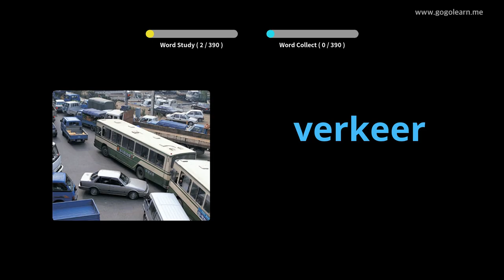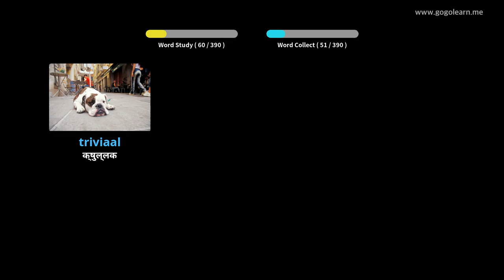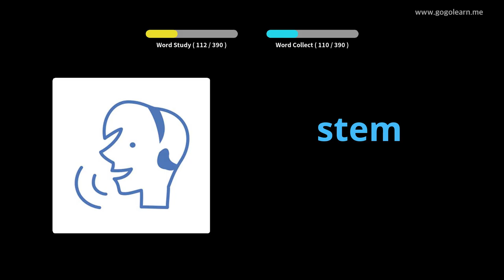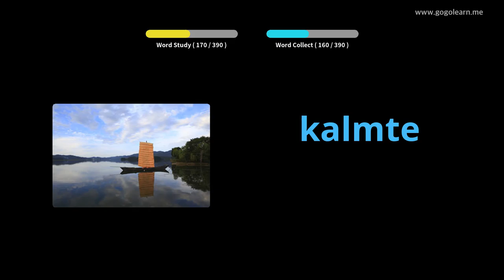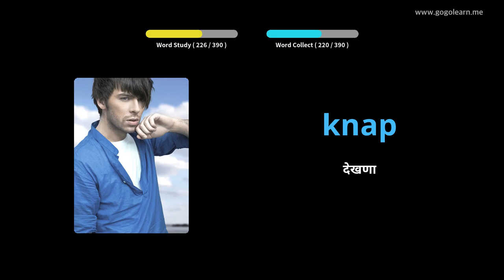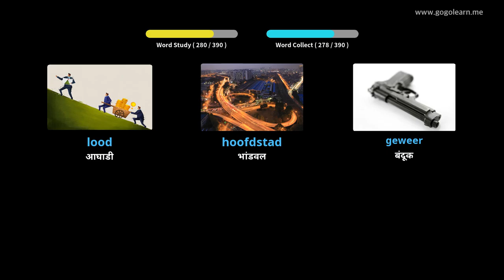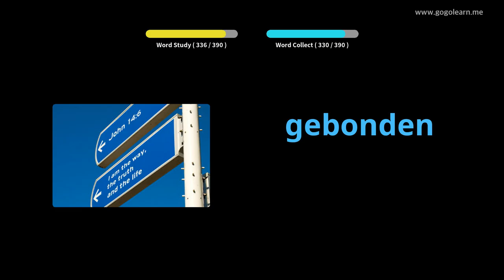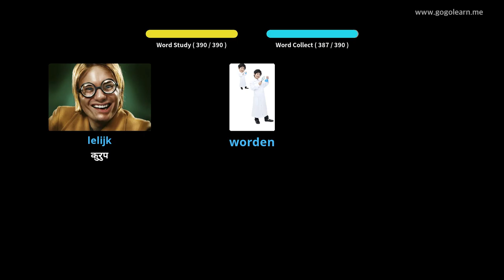डच शब्दसंग्रह माध्यमिक शाळा 2 | Golearn